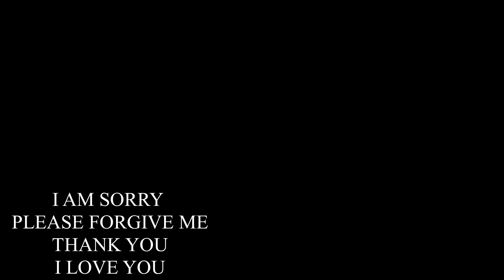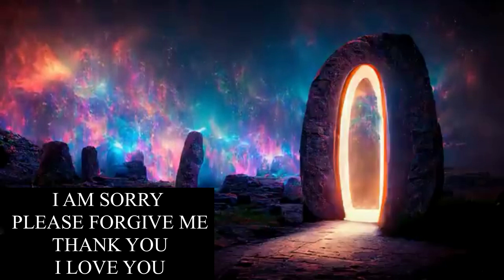Ho'oponopono For Money | Attract Abundance & Wealth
Remove Money Blocks